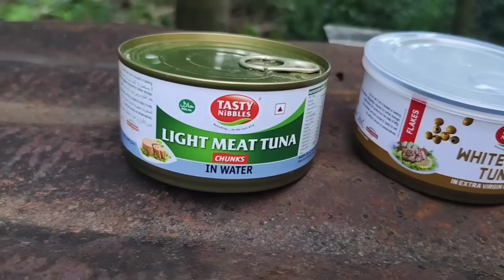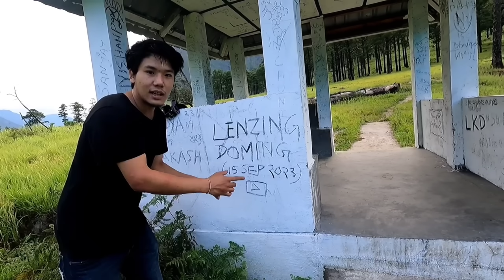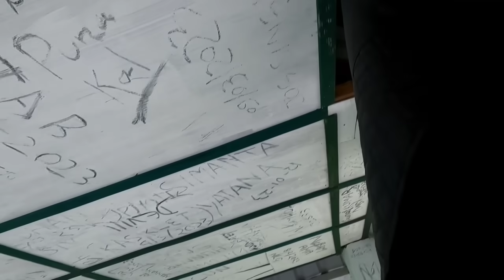First Sunlight of India ☀️😍 Dong Valley, Arunachal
Try good, healthy and Tasty Fish based Products by Tasty Nibbles